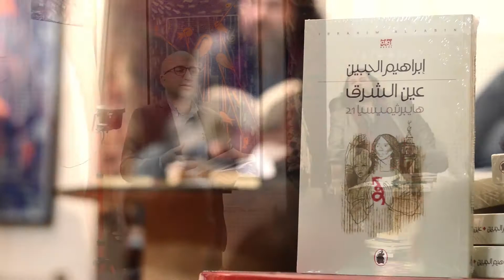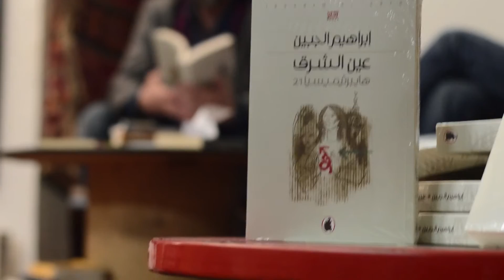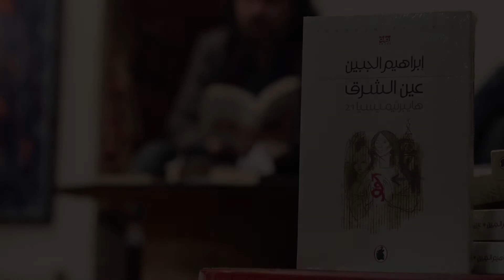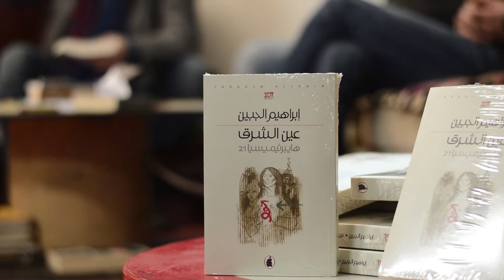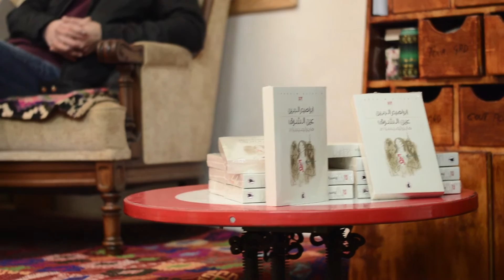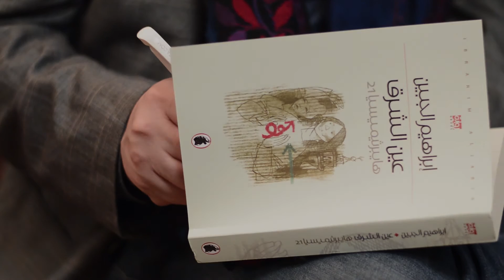رابطة الكتّاب السوريين المقهى الثقافي أمسية مناقشة وتوقيع رواية "عين الشرق" للروائي إبراهيم الجبين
رابطة الكتّاب السوريين
المقهى الثقافي
أمسية مناقشة وتوقيع رواية "عين الشرق" للروائي إبراهيم الجبين
25/02/2017 - بروكسل
مدير الأمسية: هوشنك أوسي
تصوير و مونتاج: سيبان حوتا

المتحدّثون:
هوشنك أوسي
إبراهيم الجبين
عبدالله مكسور: عين الشرق: التقطيع السينمائي واللغة الشعرية
ورقة "عين الشرق: إشكالية التقنيّة والخطاب" لبدرالدين عرودكي
يقرأها : محمد زاده
ورقة "عين الشرق": استراتيجيات التّشكيل وكتابة التاريخ لخالد حسين
يقرأها : سيبان حوتا
النقاش
الشاعر المغربي: طه عدنان
الشاعر والقاص العراقي: زهير الجبوري